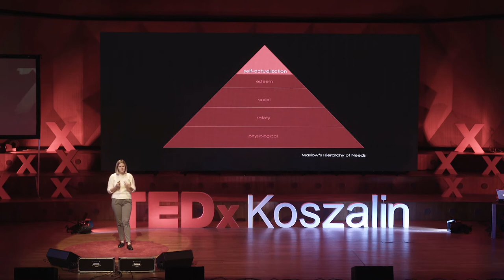Mompreneurship, czyli czy można mieć wszystko? | Paulina Walkowiak | TEDxKoszalin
PL: Słodko gorzka opowieść o byciu mompreneur. O tym, że work-life balance nie istnieje, biznes IT może być slow, w przeciwieństwie do dzieci, i że najgorzej jest sie godzić na kompromisy.

EN: A bitterly sweet tale of being a mompreneur. About the fact that work-life balance does not exist, IT business can be slow, unlike children, and that the worst thing is to compromise. Co-founder and CEO at cux.io, mompreneur, product analyst, researcher. In addition to product management, it supports companies in building an analytical strategy. She specializes in combining and analyzing data from many sources and discovering insights. She runs commercial workshops and classes with students, she performs publicly in Poland and abroad. A communications designer and anthropologist by education. This talk was given at a TEDx event using the TED conference format but independently organized by a local community.